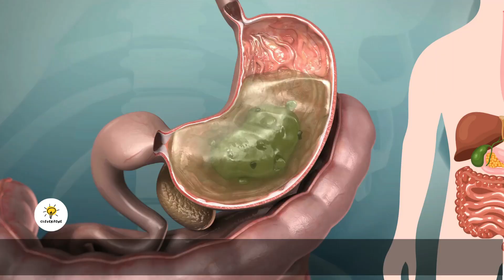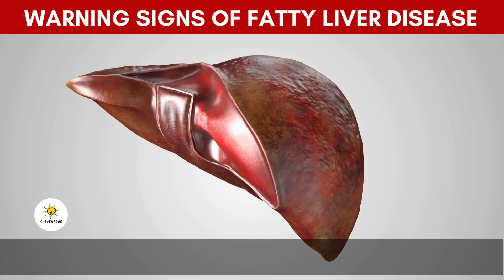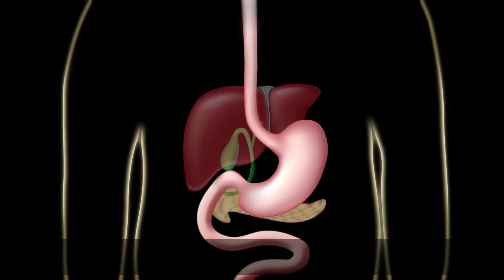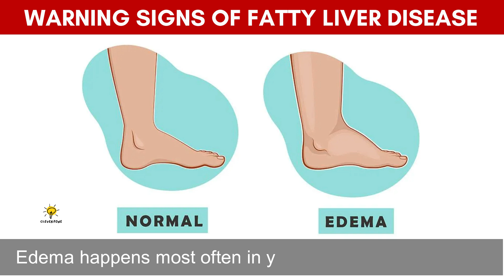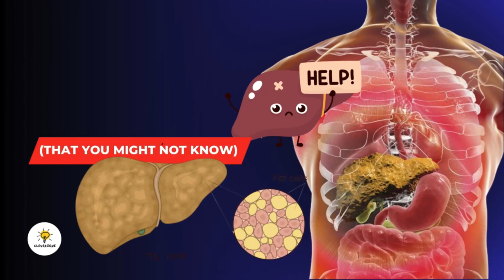Fatty Liver Symptoms | 9 Early Warning Signs of Fatty Liver Disease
Dive into the early warning signs of a fatty liver and discover how it affects your well-being.
From unexplained fatigue to subtle changes in your body, we've got you covered.

Join the conversation in the comments—share your experiences and questions. Let's learn and grow together! 🎥

For further inquiries, please send your email to
Song: Upbeat Corporate by Wavecont

References:
Steatotic (Fatty) Liver Disease

-Nonalcoholic fatty liver disease
-Enlarged liver
-Nonalcoholic fatty liver disease (NAFLD) and
-Nonalcoholic steatohepatitis (NASH)